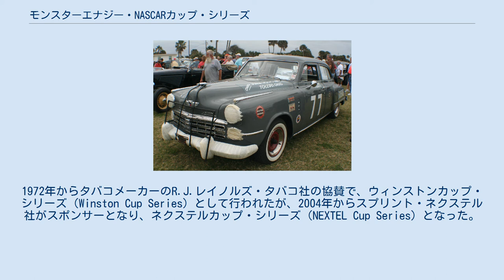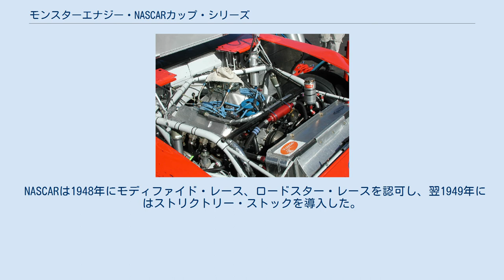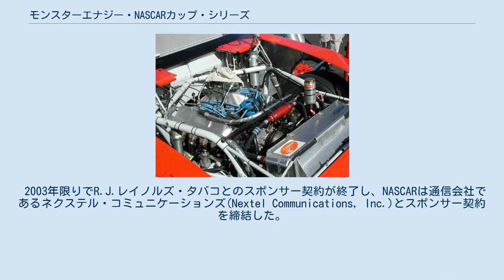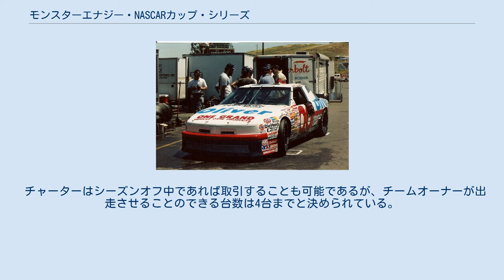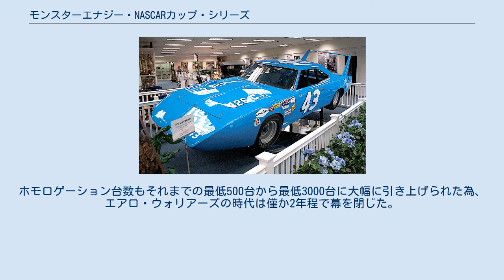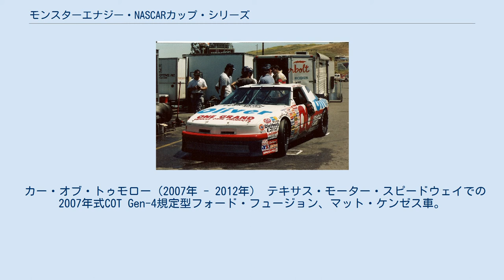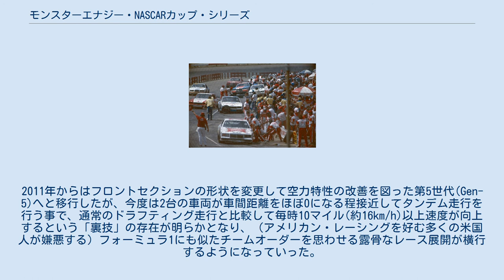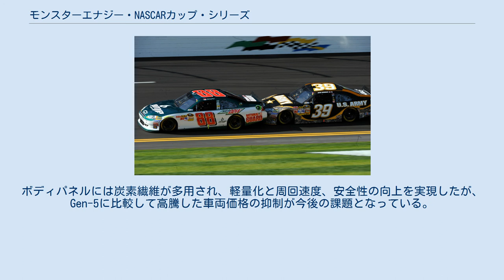モンスターエナジー・NASCARカップ・シリーズ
NASCARカップ・シリーズ (NASCAR Cup Series) は、NASCARが主催するストックカーレースのトップ・カテゴリー。
 1949年にストリクトリー・ストック・シリーズ (Strictly Stock Series) としてスタートし、翌1950年にグランドナショナル・シリーズ（Grand National Series）と改名された。
1972年からタバコメーカーのR.J.レイノルズ・タバコ社の協賛で、ウィンストンカップ・シリーズ（Winston Cup Series）として行われたが、2004年からスプリント・ネクステル社がスポンサーとなり、ネクステルカップ・シリーズ（NEXTEL Cup Series）となった。
2008年からはシリーズ名称をスプリントカップ・シリーズと改称し、2017年からはモンスターエナジー・NASCARカップ・シリーズと改称した。
 アメリカ6大スポーツの一つであるモータースポーツの頂点に位置するレースであり、アメリカにおける視聴者数は1レースあたり200万人から500万人に登る。
なお日本で最も人気の高いアメリカンレースの、インディカーの平均視聴者数は50万人ほどである。
 シリーズを構成する多くのレースの起源はアメリカ合衆国南部にあり、南部で根強い人気を持つが、次第に成長し現在ではアメリカ合衆国における最も人気のある6つのプロスポーツの内の1つとなった。
最も有名なデイトナ500は、2009年には約1,600万人がテレビで観戦した。
シリーズはカナダでも開催され、エキシビジョン・レースが日本とオーストラリアで開催された。
 カップシリーズで使用される車両は、他の自動車レース車両と比較してユニークなものである。
エンジンは200mph（320km/h）以上の速度に達するほど強力であるが、1.5トンを超える車重のため操作性は不十分である。
ボディとシャシーはイコールコンディションを保つため厳密に規定される。
また、エレクトロニクスは質実剛健なものである。
 2007年シーズンから、コスト抑制や安全性向上などを目的にカー・オブ・トゥモロー（CoT）と呼ばれる新型車の導入を開始しており、2008年シーズンからは全レースでCoTが使われている。
 2013年、スプリントカップにてカー・オブ・トゥモローの発展型、「ジェネレーション6(Gen-6)」を導入した。
この新型車両は、それまでのCoT（以下、Gen-5）に比べてベース車両により近い外観を持ち、2006年までの車両に相当するメカニカルグリップを得る方針で開発された。
 Gen-6ではダウンフォースが増加した他、車体も軽量化している。
エンジンフードとトランクリッドをCFRP製とし、その重量はGen-5より150ポンド（68kg）削減された。
 NASCARは1948年にモディファイド・レース、ロードスター・レースを認可し、翌1949年にはストリクトリー・ストックを導入した。
8つのレースが異なったダートのオーバルコースおよびデイトナビーチ・ロードコースで開催された。
 最初の「ストリクトリー・ストック」レースは1949年6月19日にシャーロット・スピードウェイで開催された。
グレン・ダナウェイがレース後の車検で車両後部のスプリングを変更していたことで失格し、レースはジム・ローパーが優勝した。
初代シリーズチャンピオンはレッド・バイロンであった。
シリーズは1950年シーズンに「グランドナショナル」と改名された。
この改名はNASCARのシリーズをよりプロフェッショナルでより格調高いものにしようとする意向が反映されたものであった。
シリーズは1971年までグランドナショナルの名称で開催された。
 1949年のNASCARストリクトリー・ストック・シリーズはNASCARの記録ではグランドナショナル・カップの最初のシーズンとして取り扱われている。
マーティンズビル・スピードウェイは1949年のシーズンが開催されたサーキットの内、唯一現在もシリーズが開催されるサーキットである。
 7度のシリーズチャンピオンに輝いたリチャード・ペティ。
 グランドナショナル・カップは1シーズンに60回以上のレースを開催したシーズンが数年間あり、しばしば2から3のレースが同じ週末に開催され、時折別々の州で同じ日に開催されることもあった。
 シリーズ開催初期には大半のレースが未舗装のショートオーバル（4分の1マイルから2分の1マイル）もしくは未舗装オー...